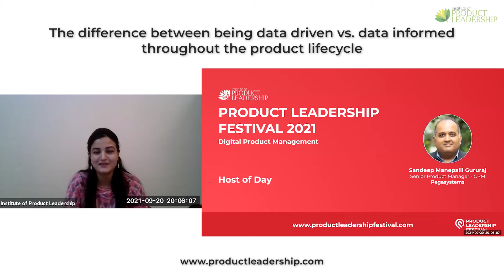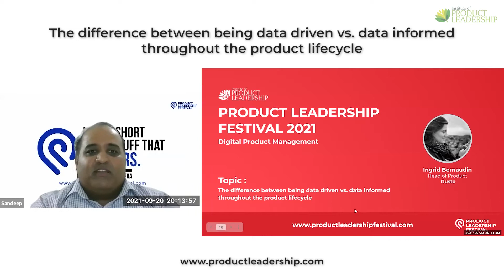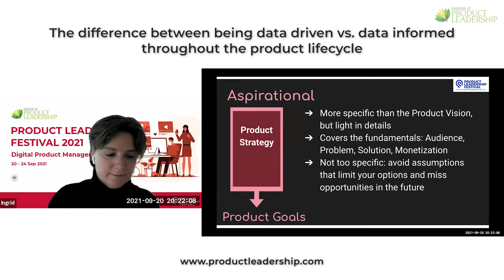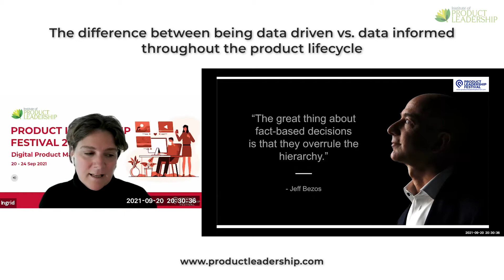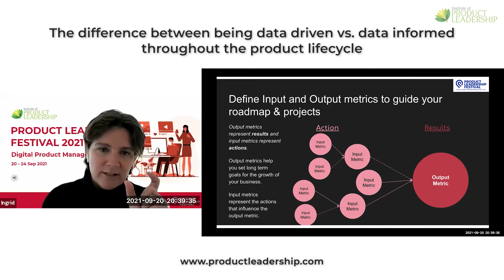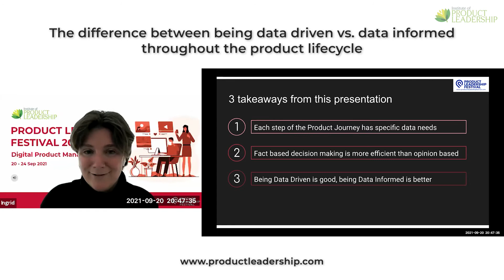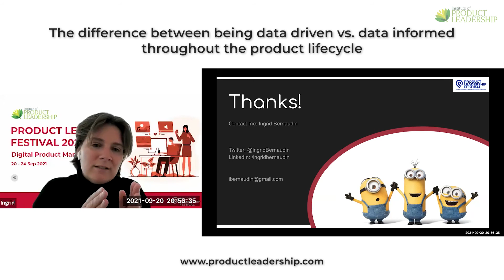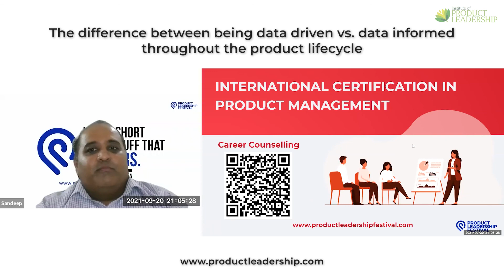The difference between being data driven vs data informed throughout the product lifecycle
Key Takeaways:

(1) Each step of the Product Journey has specific data needs
(2) Fact Based decision making is more efficient than Opinion Based
(3) Being Data-driven is good, being Data-informed is betterIngrid is currently the Head of Product Management at Gusto for Core Business and Growth.

Set up a 1:1 career-counseling session with an industry practitioner and accelerate your growth🚀